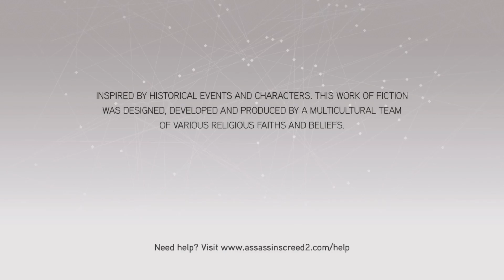AC: TEC-Assassin's Creed II - Sequence 8 - Memory 4-Well Begun Is Half Done